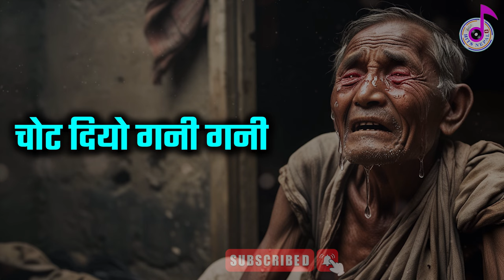Malai Yo Jindagile Chot Diyo Karaoke Music Track - Nepali Movie HAMI TEEN BHAI Song || Rajesh Hamal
Song: Malai Yo Jindagile Chot Diyo (Sad Song)...
Vocal: Udit Narayan Jha
Lyrics: Shiva Regmi
Movie: Hami Teen Bhai
Digital Rights: OSR Digital
Thankyou. ❤❤🙏🙏